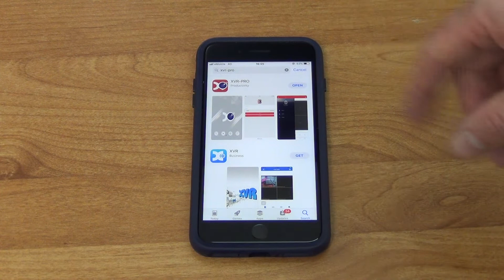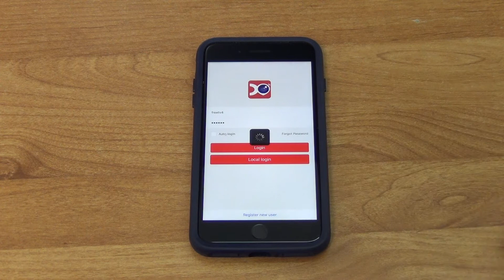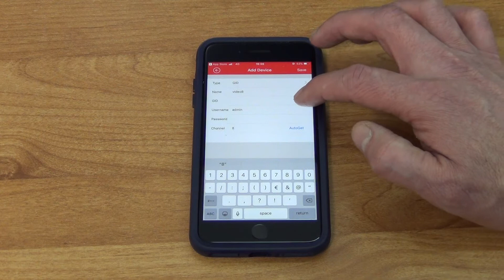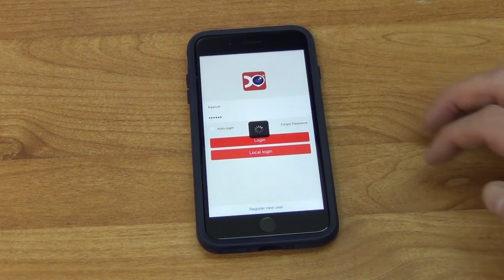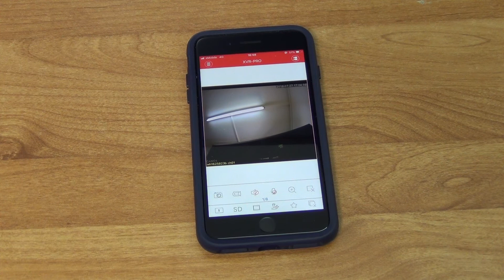How to Setup Remote Access on 4 / 8 Camera Hybrid DVR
To find out all of your products and accessories we offer,